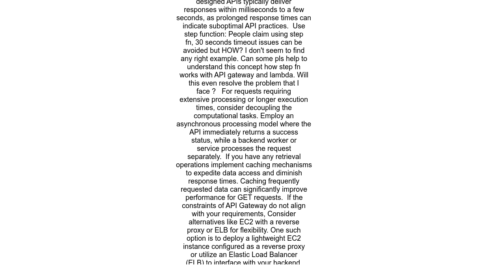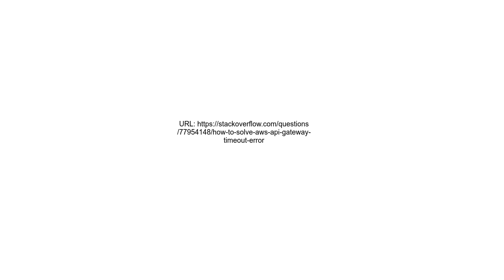How to solve AWS API gateway timeout error